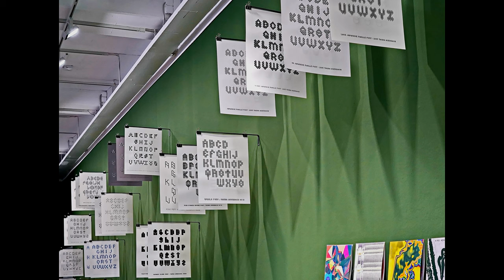Ausstellung im Museum Fridericianum Künstler TAUBA AUERBACH. TIDE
15. Juli 2023 – 14. Januar 2024
Tauba Auerbach, 1981 in San Francisco geboren und in New York lebend, spürt den sichtbaren und unsichtbaren Verbindungen, Strukturen und Rhythmen nach, die unser Universum prägen. Ebenso ist der künstlerische Blick auf das Mikro- und Makrokosmische gerichtet, aus denen sich die Komplexität des Seins konstituiert.
Ebenfalls sind Bilder im Video  aus dem Fridericianum von der Künstlerin  Kerstin Brätsch " Eine Intervention" in der Rotunde zu sehen.